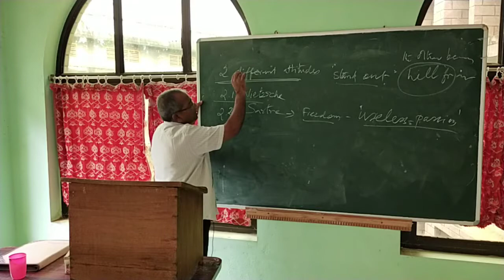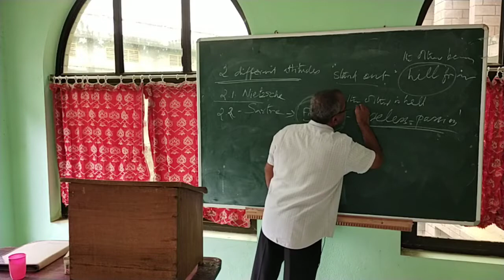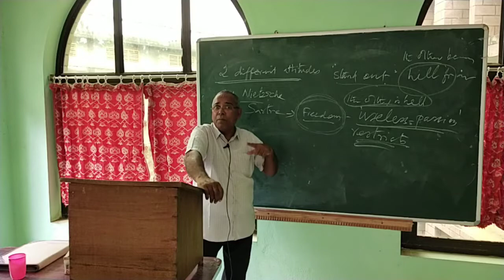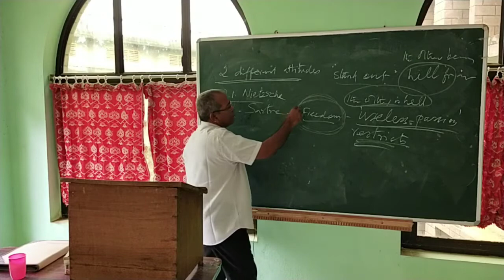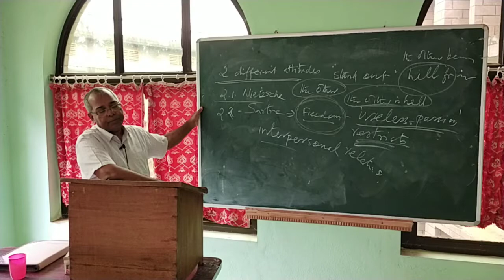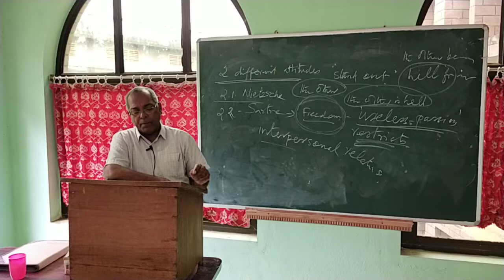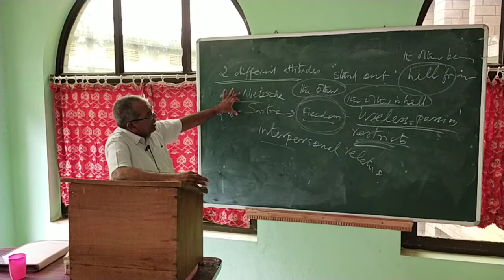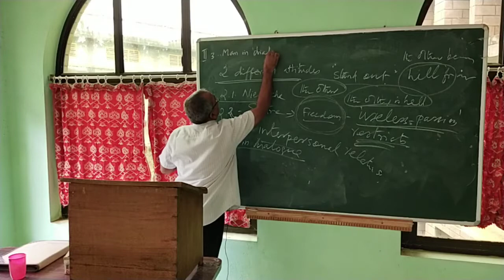Fr Cherian, Phil III, Anthropology part 7